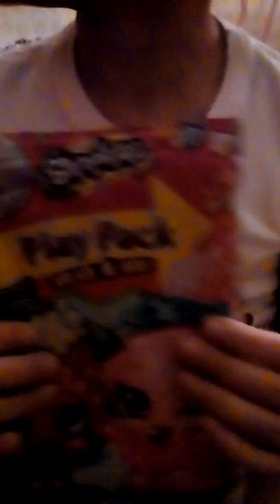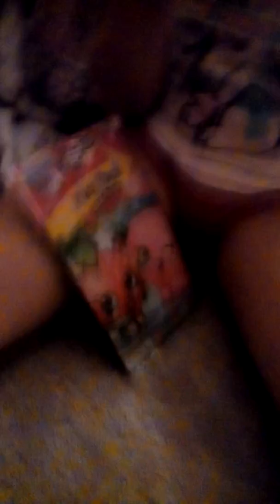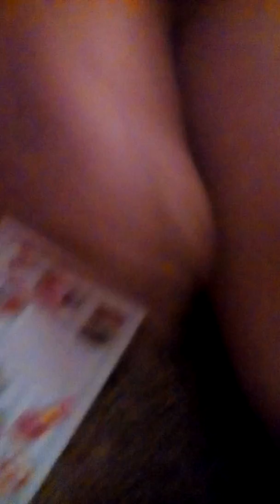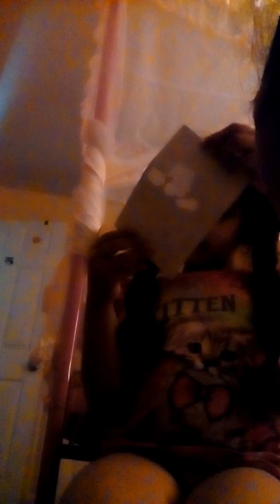Me with a art book revel